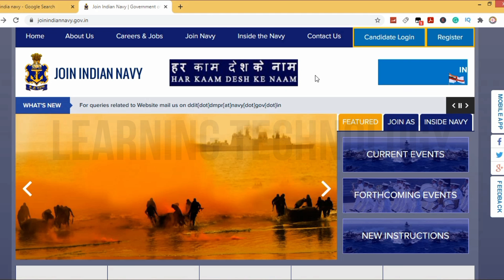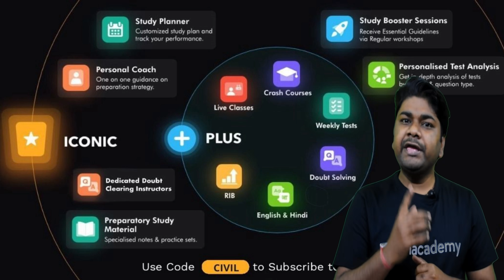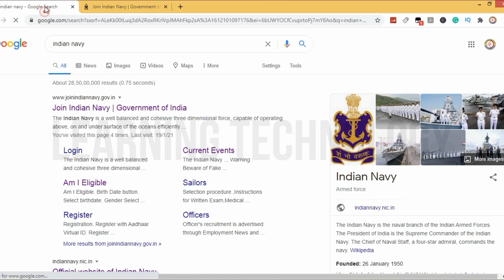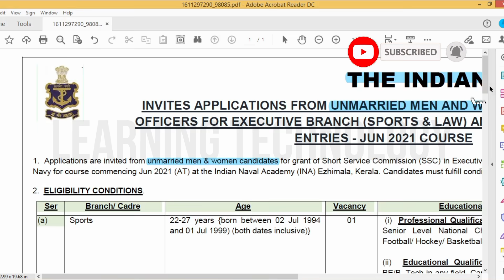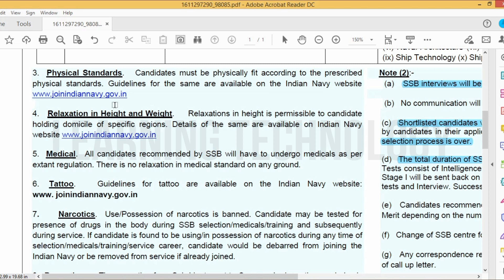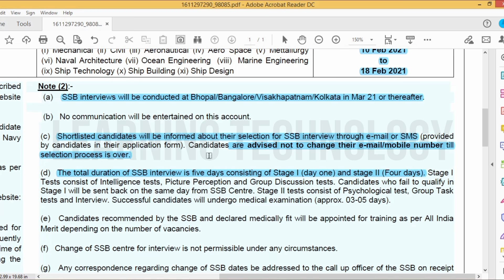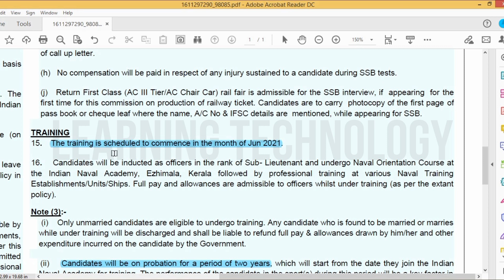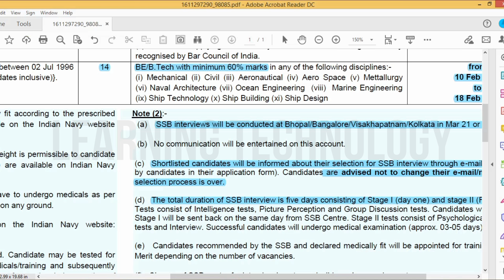Indian Navy Recruitment for Civil Engineering | Mechanical | Latest Civil Engineering Jobs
Use Code: Civil

Use Code: Civil

Indian Navy Recruitment for Civil Engineering | Mechanical